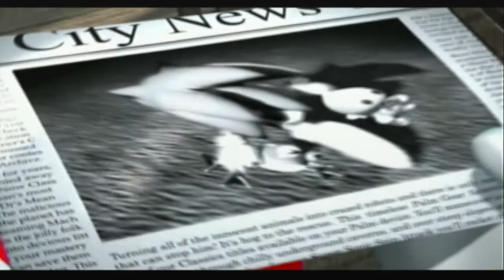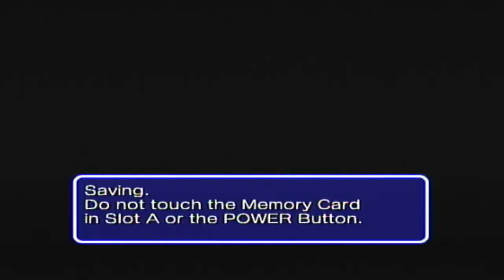Sonic Heroes Team Rose Part 48 MY EARS!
Yea after this imma continue the videos commentary-less to get past this